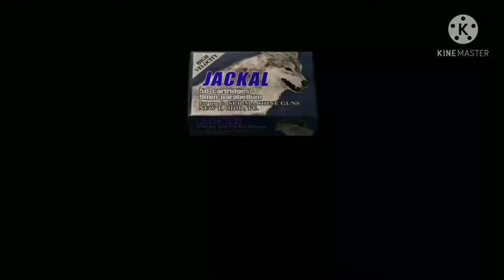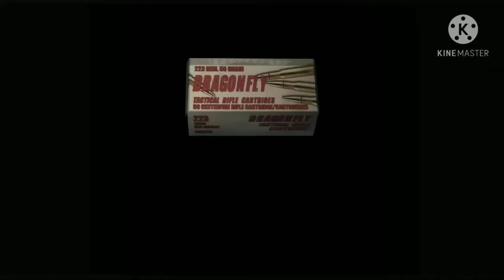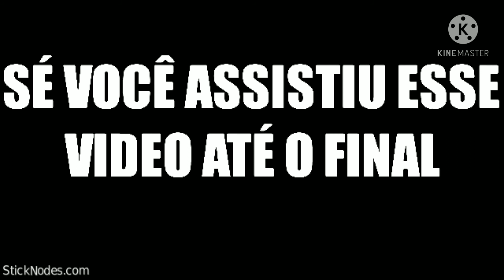resident evil 4: ep3 arma nova e godzilla de madureira